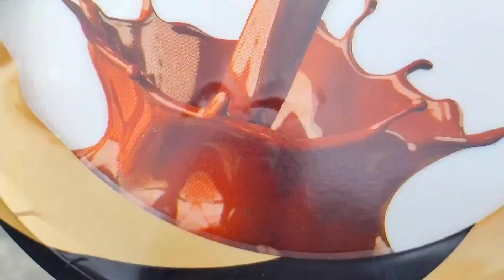BigMuscles Nutrition Premium Gold Whey Protein Review | Full Body Workout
In this video I will show you BigMuscle Nutrition Premium Gold Whey Protein Review and also I will show you full body workout at home without gym

big muscle nutrition whey protein
whey protein review
big muscle nutrition whey protein review
big muscle nutrition
best supplement for bodybuilding
bodybuilding best supplement
supplement for bodybuilding
full body workout
how to make body at home